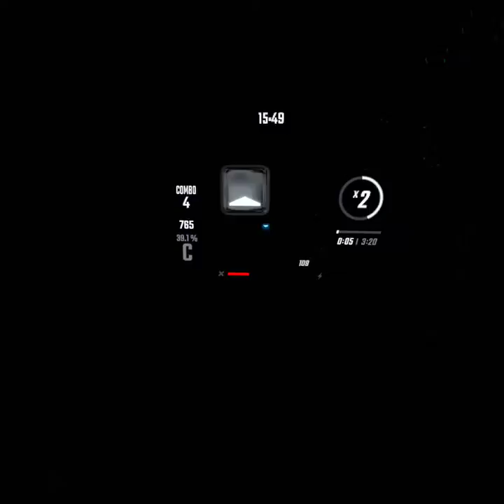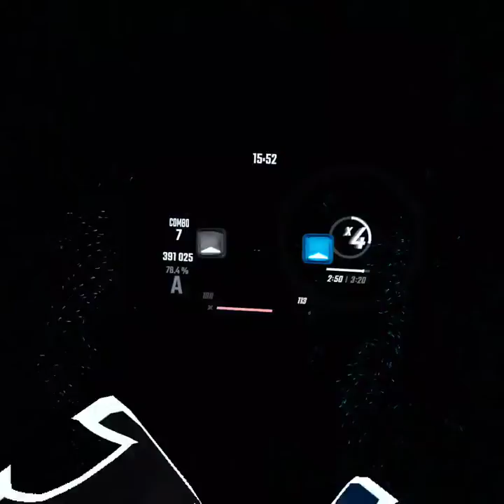Lets Get Back To Beat Saber Part 6 - Custom Blades and Blocks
In this video, we explore Beat Saber for Oculus Quest 2. If you enjoyed the video and want to see more VR and game content,
I will also be taking in any recommendations you may want to provide.

Played on Oculus Quest 2